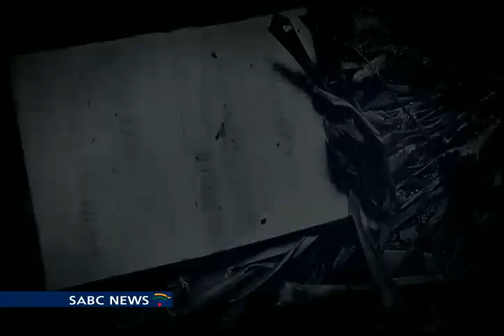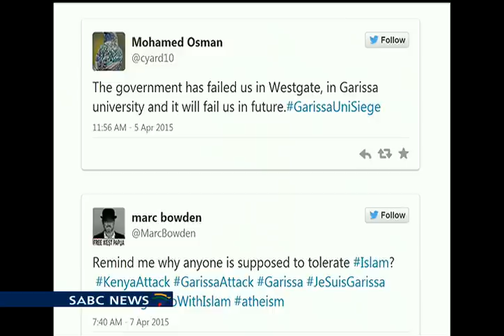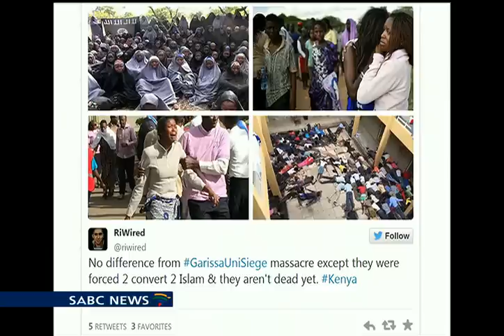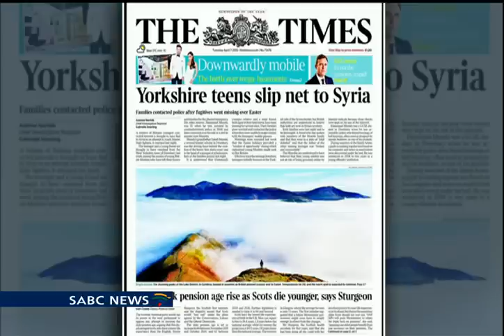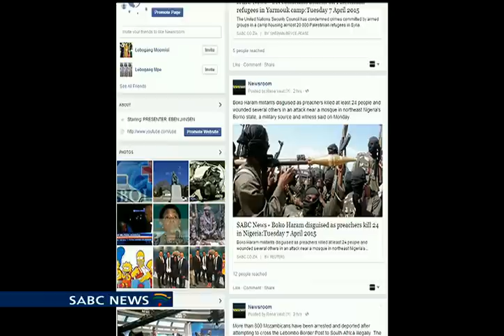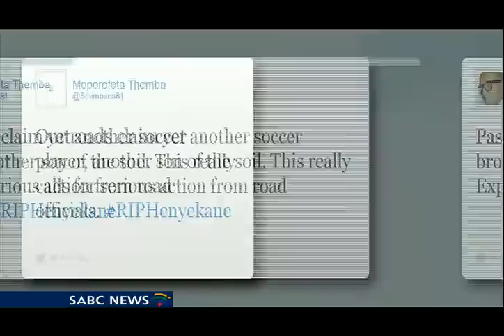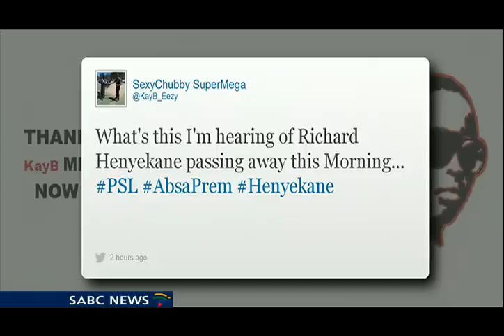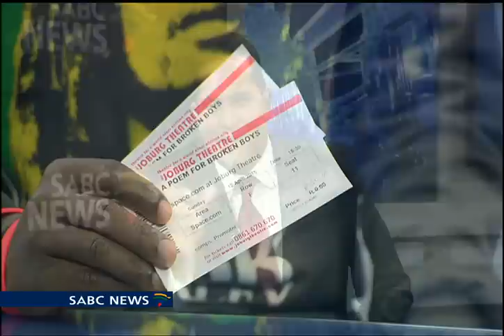Newsroom, 7 April 2015